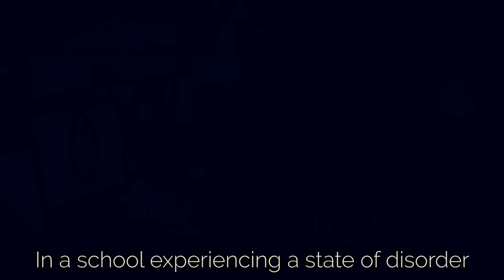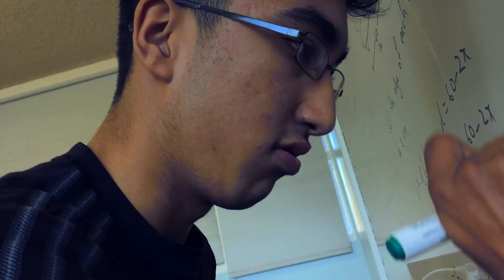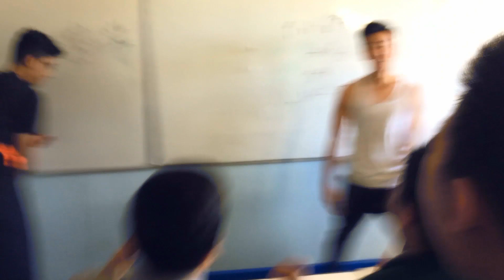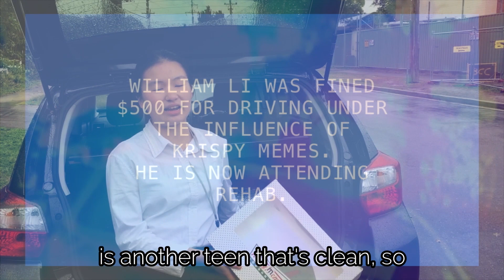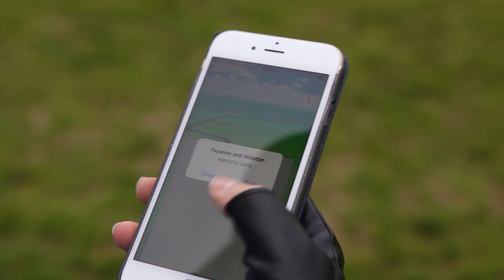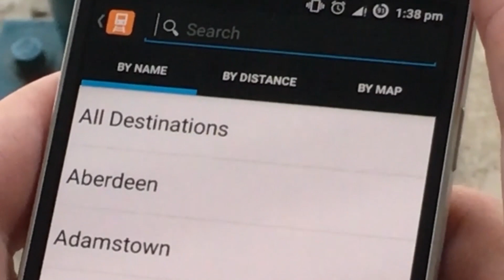Prefect News #1 - Introduction [2016-2017]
Meet your prefects like you've never seen them before. We are your James Ruse Prefects of 2016/2017!